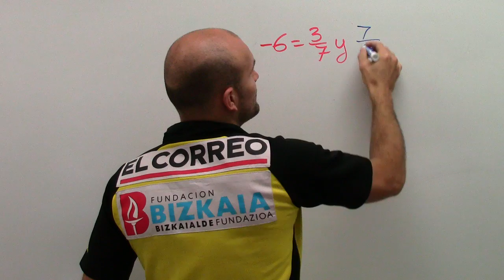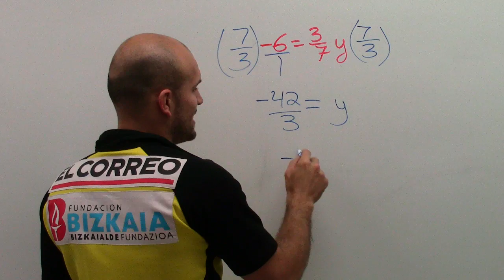Solving a one step equations using the reciprocal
👉 Learn how to solve one step linear equations.  By one step we mean equations that take one step to solve.  The one step is the inverse operation needed to isolate the variable such as addition, subtraction, division and multiplication but here we will only focus on undoing multiplication and division. When applying the inverse operation you will will also introduce the properties of equality.